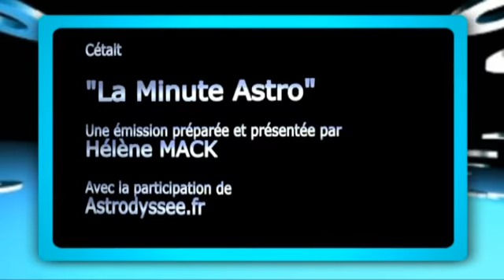La Minute Astro : horoscope du Lundi 4 Novembre 2013.